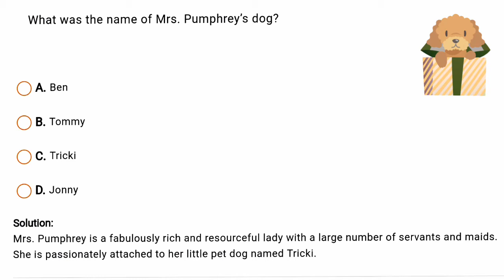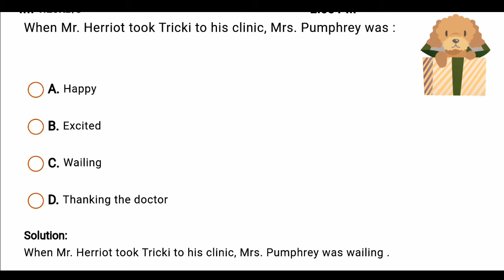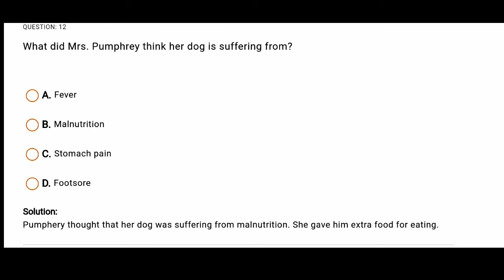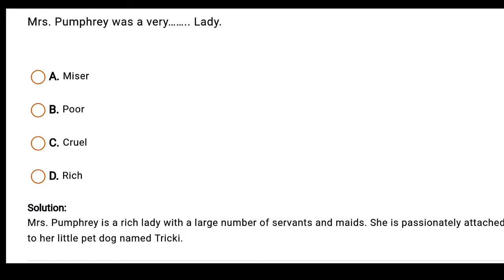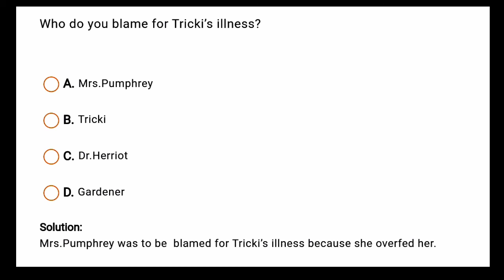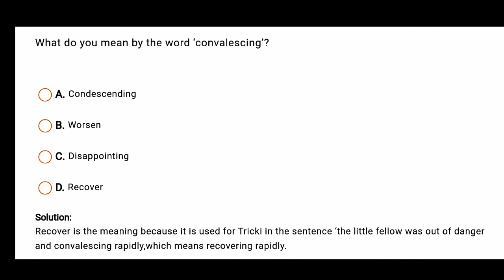A TRIUMPH OF SURGERY mcq multiple choice questiins बहुविकल्पीय प्रश्न क्लास 10th | Englis|X